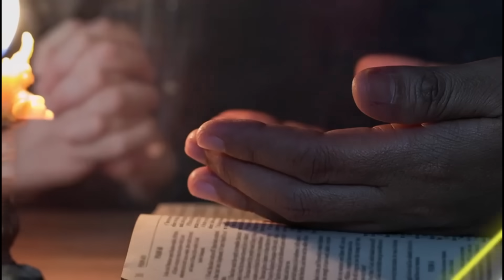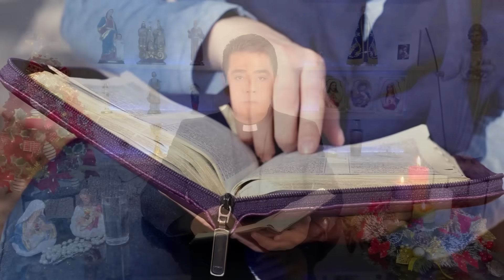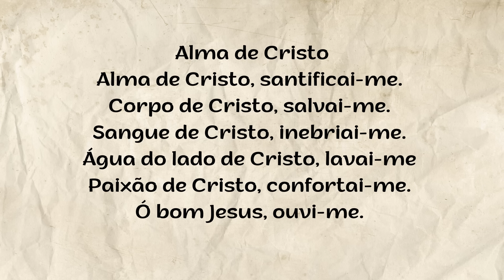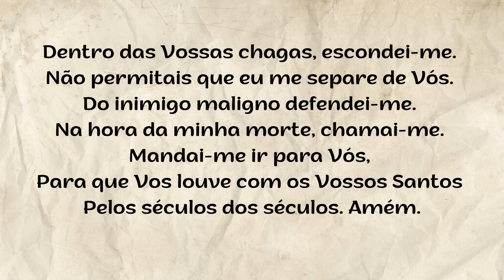Bênção da Noite – DOMINGO - 17.12.2023 - Padre Robson de Oliveira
Reflexão – Precisamos saber nos distinguir para conhecer quem somos e não somos.
João Batista deu testemunho da verdade diante dos sacerdotes e levitas e anunciou a chegada do Messias do qual as escrituras já profetizavam.  Reportando-se ao profeta Isaías, ele se apresentou como “a voz que grita no deserto”. Ele tinha plena consciência de que estava apenas cumprindo a missão de “aplainar o caminho do Senhor” e agia conforme a profecia de Isaías. Ele não se arvorou de ser o Messias, de ser profeta, ou Elias, mas soube reconhecer a humilde postura de anunciador d’Aquele que viria salvar a humanidade. Diante do interrogatório que os sacerdotes fizeram a João Batista podemos tirar muitas lições para pormos em prática a partir deste início de ano. Precisamos, assim como fez João Batista, saber nos distinguir, a fim de conhecer quem somos e não somos.  Que cada um de nós possa aprender a descobrir a verdade a respeito de nós mesmos! Precisamos ter a consciência firmada no propósito de Deus para nossa vida e da nossa missão! João Batista entendeu qual era a sua incumbência e esclarecia aos que lhe procuravam a verdade sobre ele mesmo e acerca de Jesus a quem Ele anunciava dizendo não ser digno de lhe desatar a correia. Que nós também conheçamos a nossa missão e o lugar que nos foi destinado e, assim, encontremos o caminho certo para nos ajustar ao Plano de Deus.